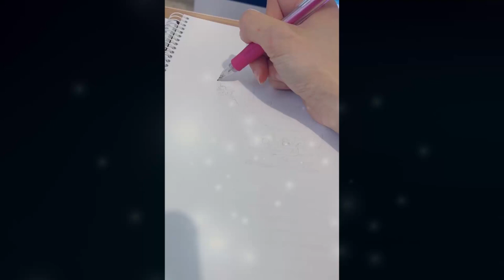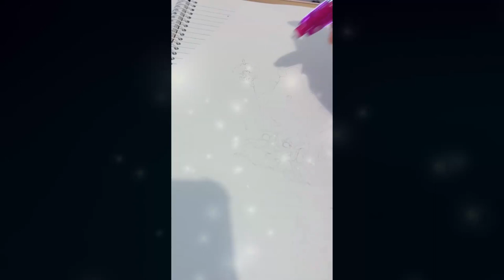Vẽ tranh Địa Tạng Bồ Tát | Liên Hoa Hóa Sanh | Cộng Đồng Địa Tạng Bồ Tát